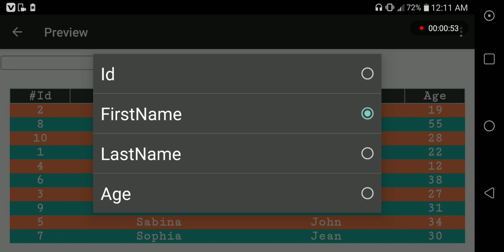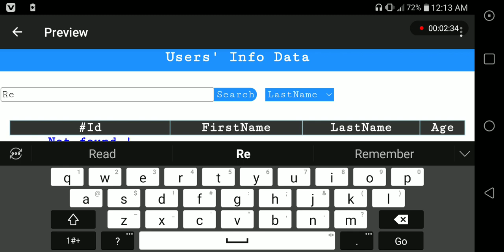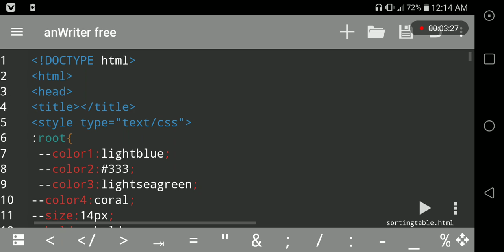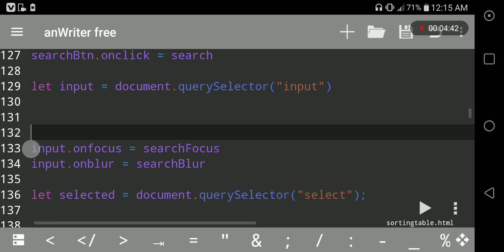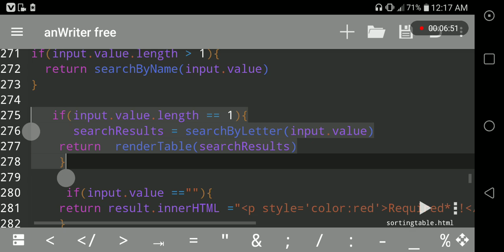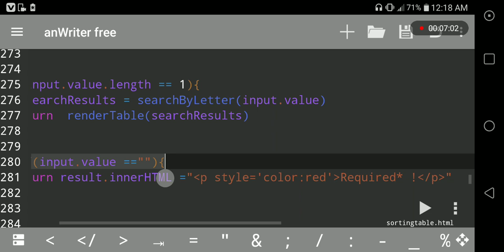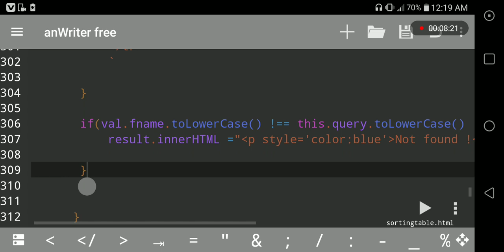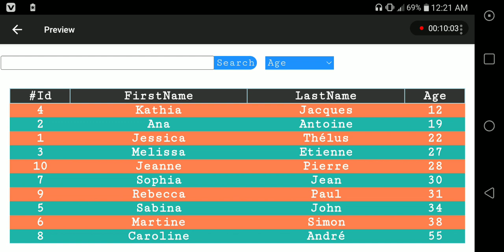Sorting table and searching table by first letter or full text/ how to sort table with javascript